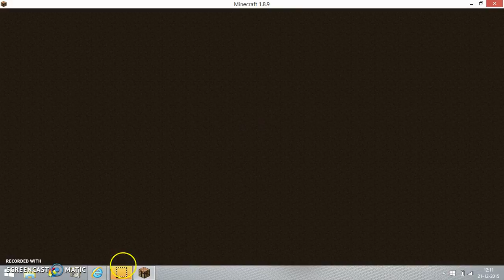Tyasgaming#4 SPEED!!!!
Beschrijving